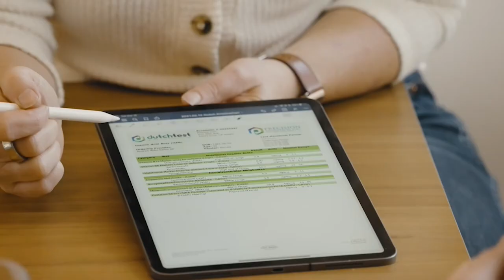Dynamic movement | S2E3 (E013)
This week, Evie and Toréa expand the definition of exercise beyond what happens at the gym, how getting dynamic and more natural movement throughout the day can actually change your DNA expression on the cellular level. So for those that need another compelling reason to get outside, or you just want to have an excuse to play and climb that tree over there, have a listen!

》In This Episode:
What to do when you’re told you can’t use your previous form of exercise [03:016]
What’s your Butt to Chair ratio? [07:35]
Increasing movement variety to increase ranges of motion [10:53]
Toddlers having intrinsic perfect squat form [16:12]
Mechanotransduction [18:32]
Building new neural pathways to correct movement overcompensation [24:09]

》Resources mentioned:
Move Your DNA book by Katy Bowman

If you have a question for the show, you can submit your question here.